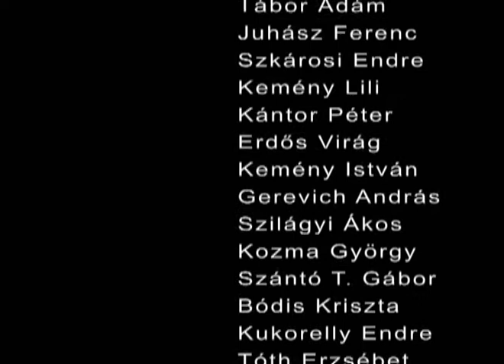100 ezer költő a változásért - 2013.09.28. 15h - GÖDÖR KLUB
2013. SZEPTEMBER 28-ÁN 15 ÓRÁTÓL A GODOR KLUBBAN (Király u. 8-10.)
A filmet készítette: Bárdos Deák Ágnes, Müller Zsófia és Havas Györgyi.
A 100 ezer költő a változásért esemény 2012-ben a Petőfi Irodalmi Múzeumban volt, 2013-ban, szeptember 28-án a GÖDÖR KLUBBAN lesz (15 órától hajnali 1-ig)!.